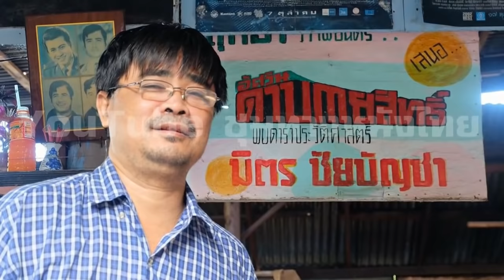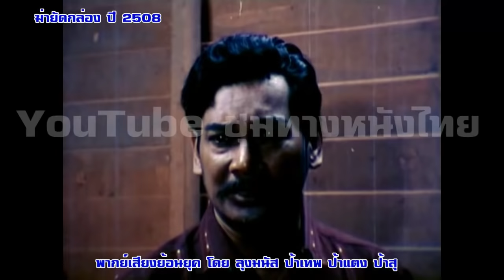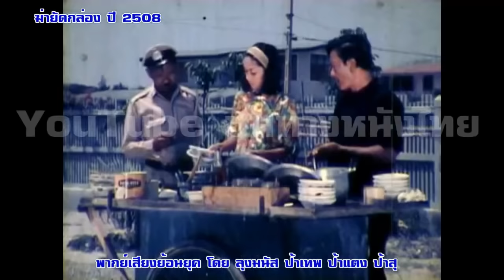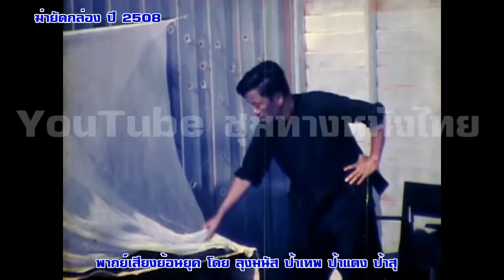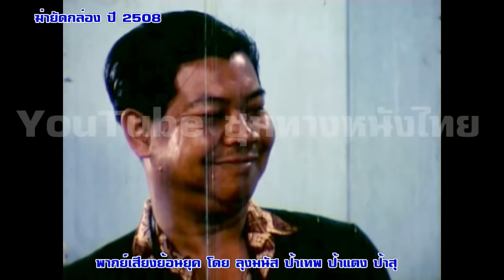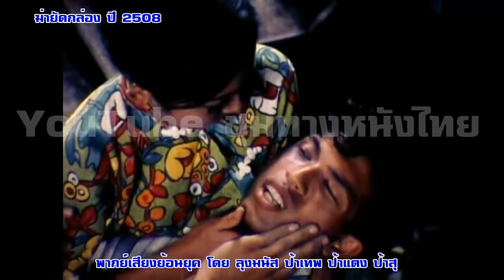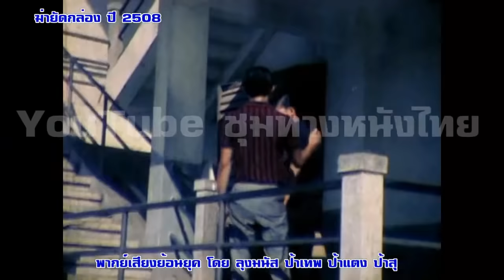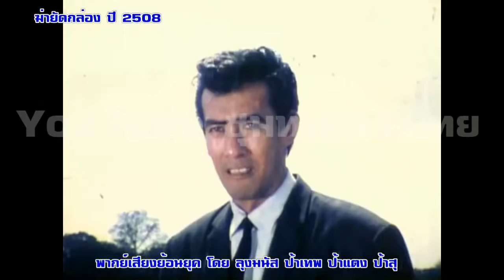ฆ่ายัดกล่อง ปี 2508 กิติกร สุนทรปักษิณ-คำรณ สัมบุณณานนท์ พากย์เสียงโดย ลุงมนัส ป้าเทพ ป้าแตง ป้าสุ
หนังหาดูยาก ฆ่ายัดกล่อง ปี 2508 กิติกร-คำรณ สัมบุณณานนท์ พากย์โดย ลุงมนัส ป้าเทพ ป้าแตง ป้าสุ